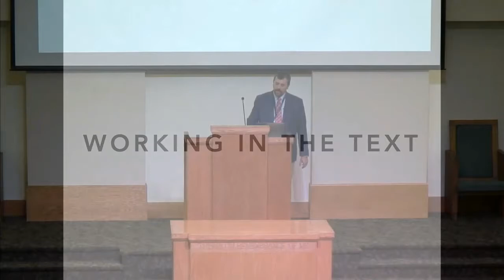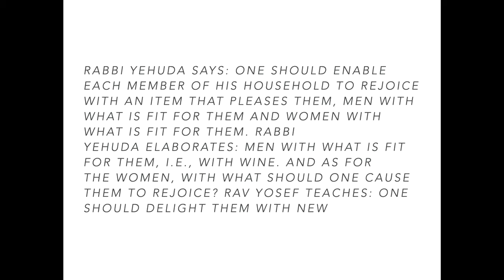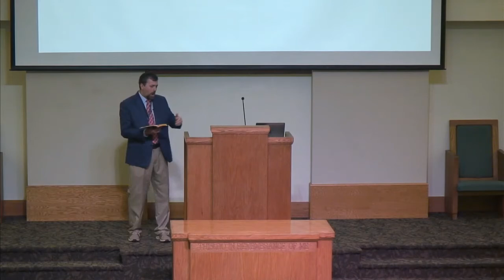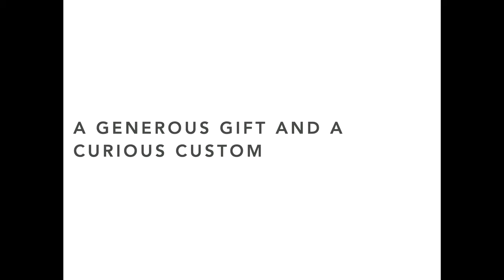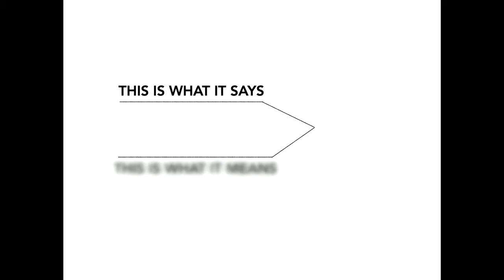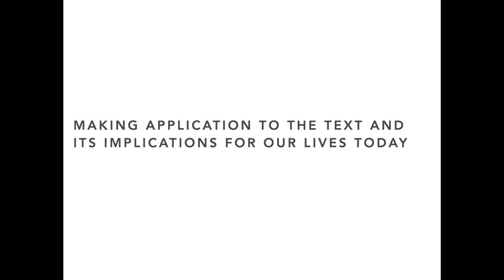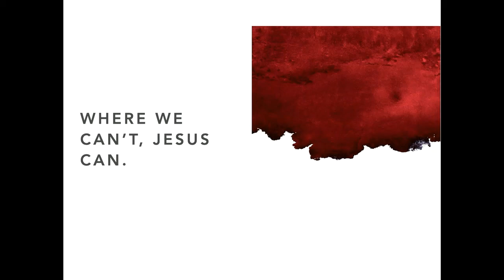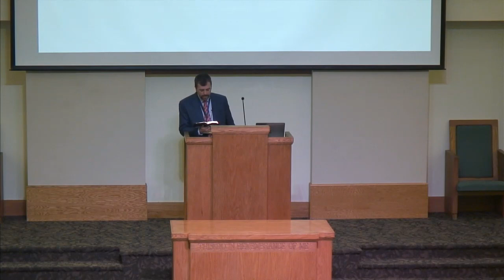Turning Water to Wine by Mike Green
Mike Green speaking at the 2021 SEIBS Lectureship on the Gospel of John.